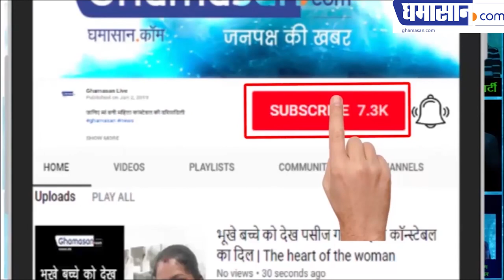आटा बन रहा है मौत का कारण | Dough is becoming the cause for death